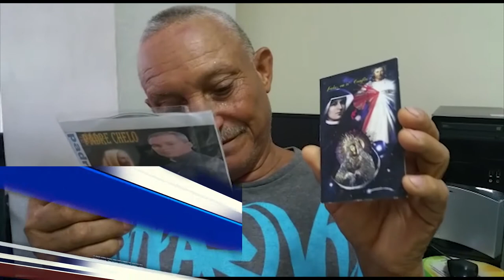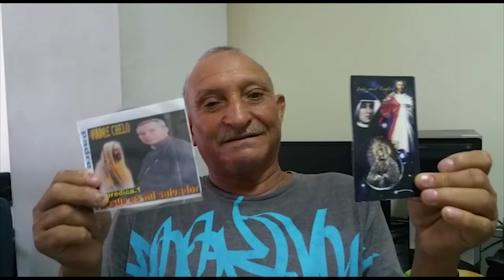Hombre denuncia antisociales se dedican a vender CD sin contenido supuestamente del Padre Chelo